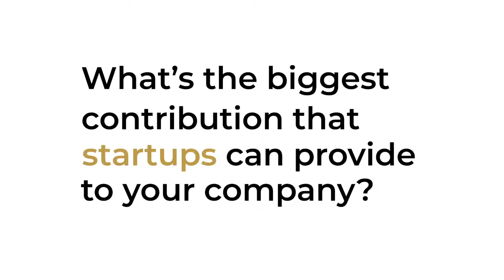Global Omnium recibe el premio Corporate Startup Stars por su actividad innovadora en GoHub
Estamos de celebración! Globalmnium ha sido galardonada 🏆con el prestigioso premio internacional Corporate Startup Stars Award 2020 Mind the Bridge, que distingue a las compañías más activas a nivel mundial 🌍en emprendimiento corporativo con startups, por su labor a través de GoHub, su hub de innovación abierta y deep tech.